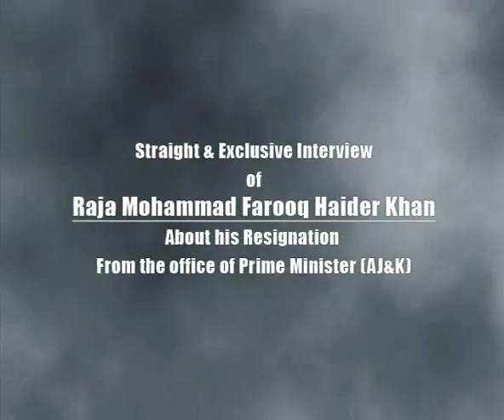Uncensored by tvtime Islamabad (Program Highlights)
Highlights of Program Uncensored by tvtime Islamabad. .
Straight & Exclusive Interview of
Ex-Prime Minister of AJ&K Raja  Farooq Haider Khan
About his Resignation From the office of Prime Minister (AJ&K) .
In his Exclusive interview he talked about
President of Pakistan Asif Ali Zardari
Prime Minister of Pakistan Syed yousaf Raza Gilani
President of AJ&K Raja Zulqarnain Khan
Prime Minister of AJ&K Sardar Attique Ahmed khan
Ex-Chief Justice of AJ&K Riaz Akhtar
Minister Govt. of Pakistan Manzoor Wattoo